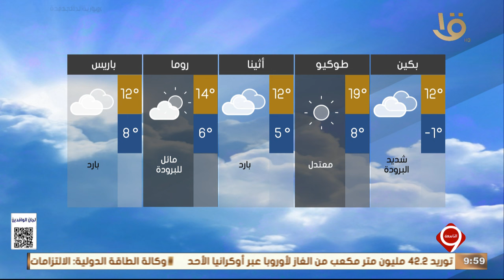بيان بدرجات الحرارة المتوقعة غدا